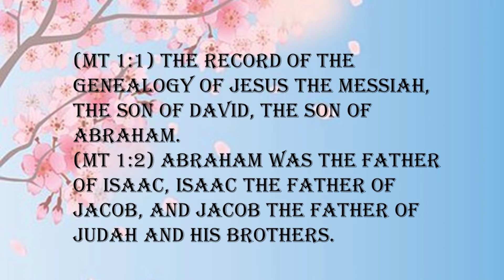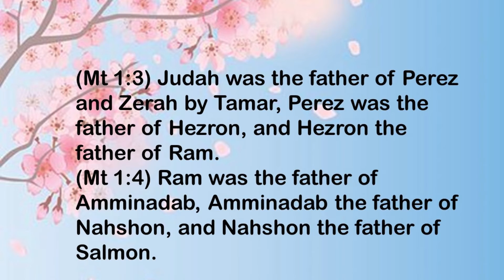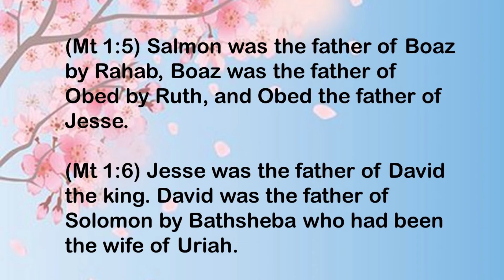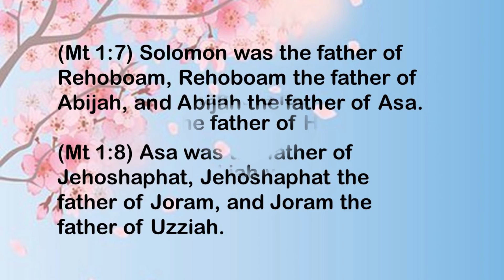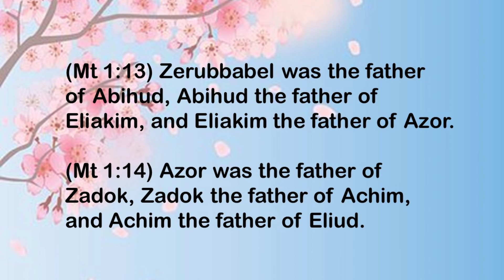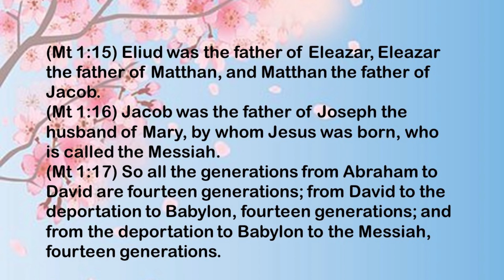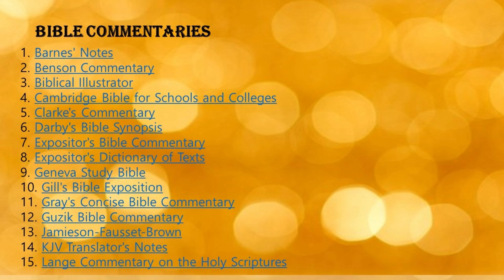YOU ARE NOT ALONE IN THE BATTLE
Numerous Christians, including pastors, have told me they are continually harassed by former sins. They say, “Brother Dave, if you only knew what I once did, how I sinned, you would understand why I’m so down. My sin still hangs over my head, and I battle constant guilt over it. I believe the Lord has forgiven me, that his blood is sufficient to cover my iniquity, but I don’t have the peace that comes from that knowledge.”
Others tell me, “I believe I’m forgiven, but my mind is continually bombarded with hellish thoughts. It can happen anywhere, even in church, and it makes me feel so unclean. I have a hard time believing I am pure in God’s sight."
These believers forget that Satan also tempted Jesus with awful, ugly thoughts during his wilderness testing. Today, the devil sends little foxes into your life to make you think you’re hopeless, that God is mad at you. They inject thoughts into your mind meant to destroy your faith in the power of Christ’s blood over you.
Dear saint, you are not to listen to those mental invasions. You have to cut them off, crying, “Holy Spirit, I know you’re beside me. Help me!”
All who take up the cross and fight the good fight of faith are in a constant battle. We all face evil thoughts—thoughts that come because of our past, or because of a sense of rejection, or simply because we live in wicked, sensual times. Yet when we apply Christ’s blood to these roots of doubt, it reaches into every cell of our being, including our minds, and thoroughly cleanses us. And that brings freedom and true rejoicing.
You are not alone in your struggle. He has sent you the Holy Spirit, who knows how to deal with the enemy and free you from all bondage. He is the still, small voice that will guide you and empower you through all your battles.
Pray with me: “Holy Spirit, I want to grow in spiritual fruitfulness. I want to be rid of all hypocrisy, and I want gentleness, patience and love. I know you still love me, in spite of my lack of these things. So, stand by me and help me. Amen.”